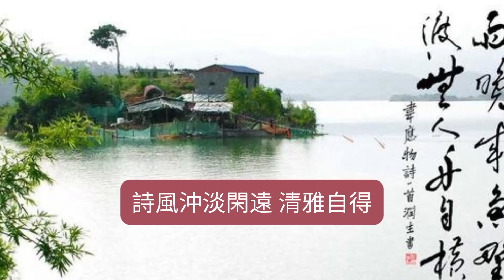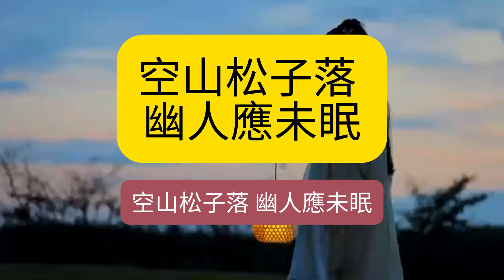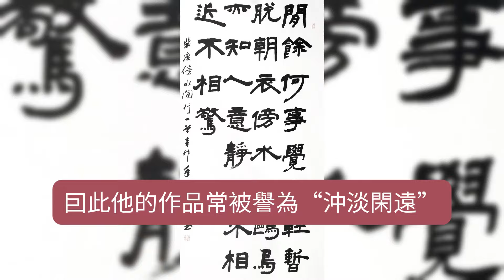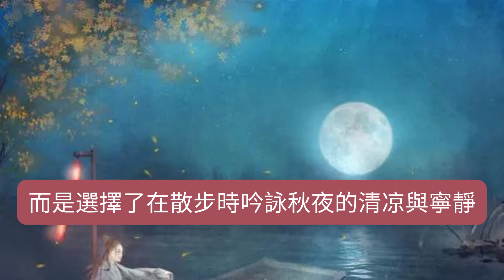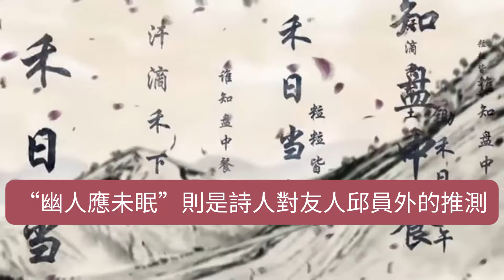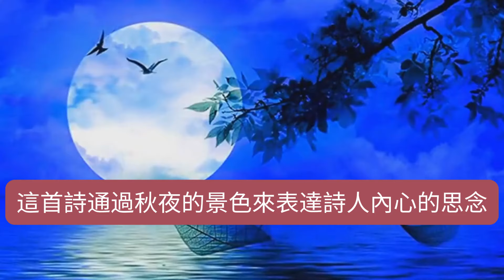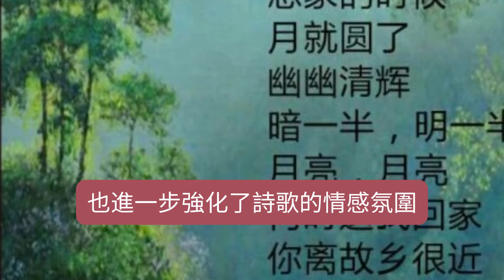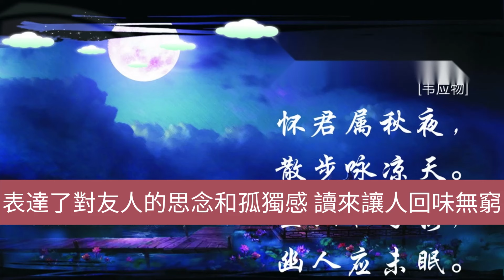“五言長城”韋應物：《秋夜寄邱員外》——平凡字句中的詩意深邃！讓人讀後久久回味！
韋應物的《秋夜寄邱員外》是一首無論從語言、意境還是情感上都極具代表性的五言古詩。 它不僅僅是韋應物詩風的一個縮影，也體現了中唐詩人追求自然、平淡的美學趣味。
原文：
秋夜寄邱員外
懷君屬秋夜，散步咏凉天。
空山松子落，幽人應未眠。

譯文：
秋夜，我懷念你，正值這凉爽的秋夜，我獨自散步，吟詠著清凉的天空。 空曠的山中，松子紛紛掉落，我想到寂寞的友人你，應該也沒有入睡吧。

韋應物是唐代著名的詩人，生於西元737年，卒於西元792年，字正字，因曾做過蘇州刺史，故人稱“韋蘇州”。 他與王維、孟浩然、柳宗元並稱“王孟韋柳”，是中唐時期隱逸詩派的重要代表。 韋應物的詩作風格清淡自然，多以寫景抒情為主，注重通過細膩的筆觸表達內心的感情，囙此他的作品常被譽為“沖淡閑遠”，體現了古代文人對“澹泊明志、寧靜致遠”精神境界的追求。

《秋夜寄邱員外》這首詩寫於韋應物晚年。 詩中的“邱員外”，據史料記載，很可能是韋應物的好友邱中庸。 兩人相交甚篤，詩人通過對秋夜的描繪，將自己對友人的思念表達得淋漓盡致。 詩中的情感看似平淡無奇，但卻充滿了深刻的寄託。 這也是韋應物詩歌的一大特點——表面上簡潔清淡，實則意味深長。

賞析：
1.“懷君屬秋夜，散步咏凉天。”
詩的開篇便直入主題，用“懷君”兩字點明了這首詩的感情核心。 詩人通過一個簡單的“懷”字，表達了自己對友人的思念。 而“屬秋夜”則進一步點明了時間，選擇了一個富有情感渲染力的時刻——秋天的夜晚。 秋夜本身就帶有幾分清冷與孤寂，與思念之情完美契合。

“散步咏凉天”一句不僅描繪了詩人在夜晚散步的情景，還通過“咏”字暗示了詩人內心的抒情狀態。 詩人並沒有急於表達思念的苦楚，而是選擇了在散步時吟詠秋夜的清凉與寧靜。 這種閒適與自我抒發的管道，正是韋應物詩歌中所體現的“沖淡閑遠”的風格。 他的情感是內斂的，並沒有直接傾訴出對友人的深切思念，而是通過散步和吟詠的動作，傳達出一種悠然自得、卻又暗含感情的意境。

2.“空山松子落，幽人應未眠。”
接下來兩句則是對秋夜景色的進一步描繪，同時融入了詩人的主觀情感。 “空山松子落”一句以空曠的山谷為背景，表現出自然界的靜謐與孤寂。 松子從樹上掉落，雖是一個尋常的景象，但在詩人筆下卻充滿了細膩的描寫與深遠的意境。 這種微小的變化，恰恰與詩人內心的情感相呼應，仿佛每一顆松子的掉落都在映襯著詩人心中的落寞與惆悵。

“幽人應未眠”則是詩人對友人邱員外的推測。 通過“幽人”一詞，詩人將友人描繪為與自己心境相似的人，同樣在夜深人靜時獨自感受著秋夜的孤寂。 “應未眠”不僅是對友人狀態的猜測，更是對二人共鳴的表達。 韋應物沒有直接表達自己的不眠之苦，而是借助友人的形象來反映自己內心的孤獨。 這種含蓄的表達方式，使得全詩情感內斂而又深刻，正是韋應物詩歌藝術的精髓所在。

3.詩風與藝術特色
韋應物的詩以五古最為著名，他的五言詩在唐代有著極高的地位，被譽為“五言長城”。 五言古詩的特點在於簡潔凝練，講求意境和內涵。 韋應物的詩風平淡樸素，不追求華麗的詞藻，而是通過最普通的字句描繪最深的情感與意境。

《秋夜寄邱員外》正是這種風格的代表作之一。 全詩沒有複雜的修辭手法和晦澀的詞彙，幾乎都是我們日常生活中常見的字詞。 然而，正是這種平凡的字句構成了詩歌獨特的魅力。 這種平淡之美，源自於韋應物對生活的細膩觀察和對情感的深刻理解。

這首詩通過秋夜的景色來表達詩人內心的思念，雖然字面上只是描述了松子落下、幽人不眠的場景，但其背後的情感卻深邃悠長。 韋應物並沒有直接宣洩自己的感情，而是通過景物的描寫和對友人狀態的推測，將自己的內心世界與自然景色巧妙融合，形成了一種含蓄而悠遠的表達方式。

4.情感的傳達與共鳴
這首詩的另一個特點在於它的情感傳達管道。 韋應物通過對自然景色的描繪，將自己與友人的孤獨感聯系在一起。 在詩中，詩人並沒有直接表達自己的孤獨與思念，而是通過推測友人“未眠”的狀態，來側面反映自己內心的感受。 這種表達方式，不僅讓情感更為含蓄，也使得讀者能够從中體會到一種細膩的共鳴。

詩中的“空山”與“幽人”兩個意象，也進一步強化了詩歌的情感氛圍。 “空山”代表了詩人所處的環境，象徵著廣闊而寂靜的天地； 而“幽人”則象徵著詩人和友人同樣的內心狀態，二人雖遠隔千里，卻在這一刻通過秋夜的孤寂達成了心靈上的共鳴。 這種人與自然的交融、情感的共鳴，是唐代詩歌中常見的主題，也是韋應物詩歌的一大特點。

總之，韋應物的《秋夜寄邱員外》是一首充滿詩情畫意的五言古詩，雖沒有一字一句的豪情壯志或深沉悲痛，卻以其平淡、簡樸的字句傳達出了深刻的情感。 詩人通過對秋夜景象的描繪，表達了對友人的思念和孤獨感，讀來讓人回味無窮。 韋應物的詩風平淡清雅，不追求華麗的辭藻，卻能够在最平凡的字句中蘊含無限深意。 這種沖淡閑遠的風格，正是韋應物被譽為“五言長城”的原因之一。